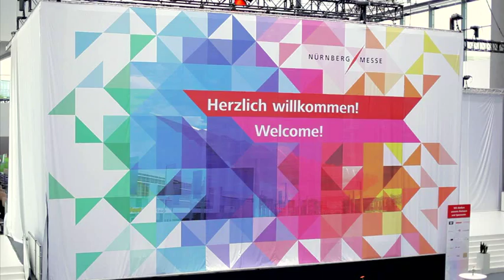NürnbergMesse - Der neue Eingang "Mitte"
Über 100 Millionen Euro hat die NürnbergMesse in den vergangenen Jahren in den Ausbau ihrer Kongress- bereiche investiert. Nun stehen mit dem CCN Ost und dem CCN West-Mitte zwei topmoderne Kongress- zentren mit insgesamt über 11.000 Sitzplätzen zur Verfügung.